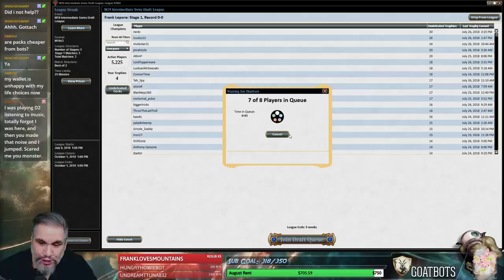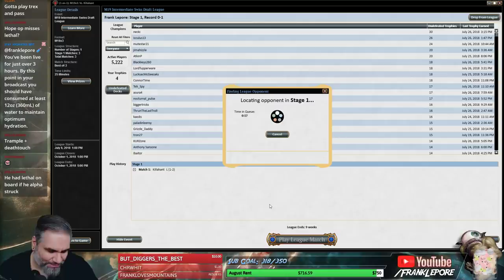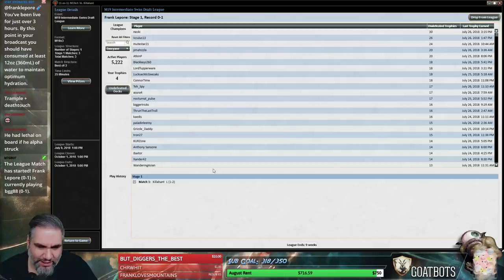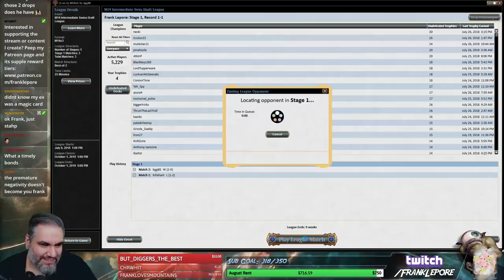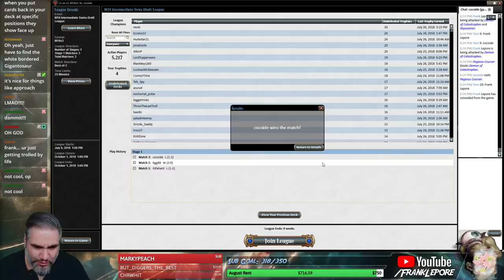(Magic Online) Core Set 2019 Draft #19 - 7/27/18